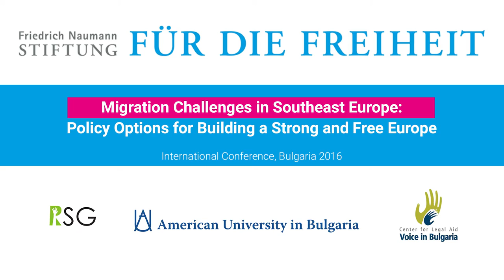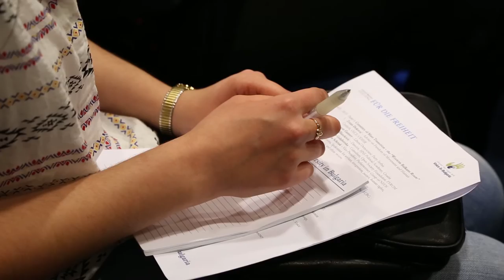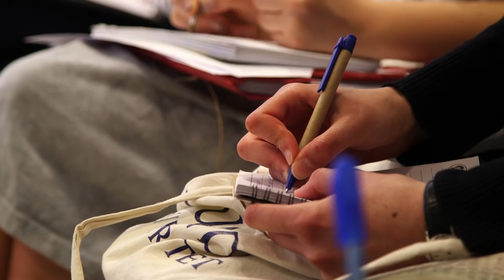Conference: Migration Challenges in Southeast Europe: Policy Options for Building a Stronger Europe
Over a hundred policy makers, politicians, academics, journalists, and activists gathered in Blagoevgrad, on 7th and 8th April 2016, to participate in an international conference on migration.  It was organised by the Regional Office of FNF East and Southeast Europe, in close collaboration with the American University in Bulgaria (AUBG), the Centre for Legal Aid – Voice in Bulgaria, and the Refugee Support Group, with the purpose of creating a framework of concrete policy recommendations for policy-makers on the European and regional levels.